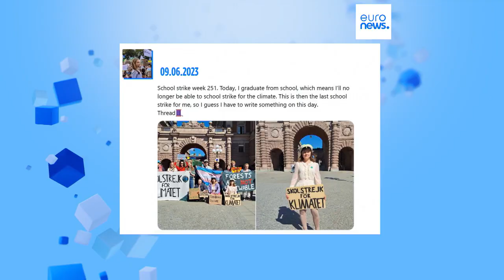Greta is graduating: Swedish climate activist stages final school strike for the climate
Despite graduating, the Swedish climate activist behind the global school strikes says ‘The fight has only just begun’.